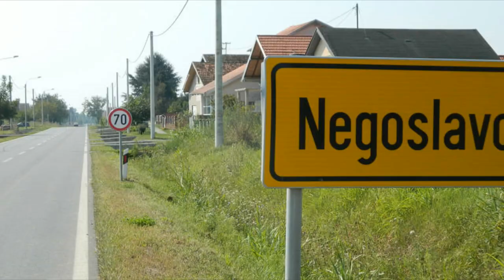StRkE-GTA V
Ostavite sub, lajk i ostale pizdarije.

Moj Comp
Matična ploča: ASUS TUF X470-PLUS GAMING
Procesor: AMD Ryzen 7 2700X
Grafička kartica: GAINWARD GeForce RTX 2080 Phantom GS
RAM: 32 GB, G.SKILL Trident Z RGB
HDD: 2000.0 GB WESTERN DIGITAL Blue
SSD: 480.0 GB KINGSTON A1000
Napajanje: 750W, ANTEC HCG750 Gold
Kućište: ANTEC DF500 RGB